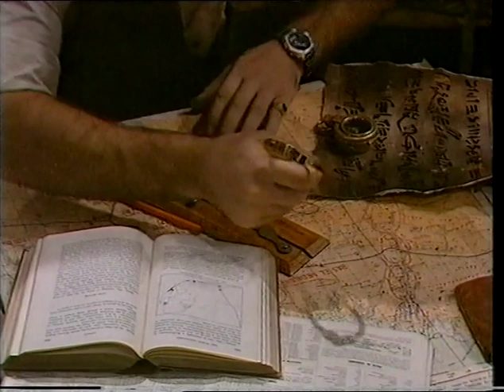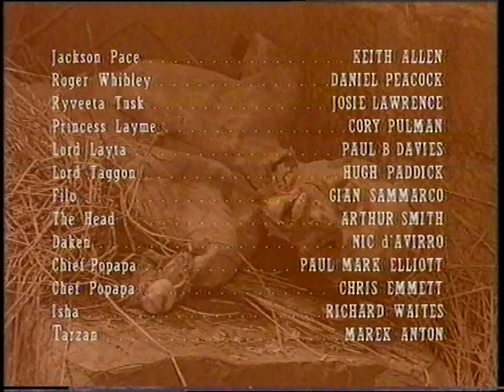Jackson Pace Episode 2 ITV Adventure show 1990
This series was shown only once on CITV in 1990. Starring, Keith Allen, Josie Lawrence, & Daniel Peacock. There were 6 episodes in total, I have 5 of them, sadly, I missed the first one. I'll upload all 5 episodes over the next week in the correct order, starting with episode 2.
Written by Daniel Peacock, based on an original idea by Daniel Peacock and Keith Allen.
(Incidentally, two friends of mine, plus myself, made a brief appearance on the show.)